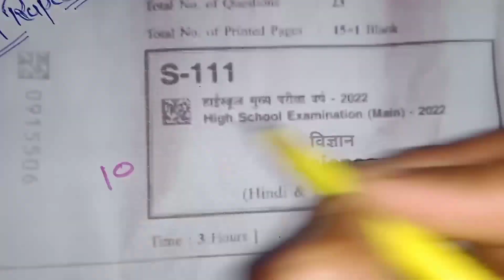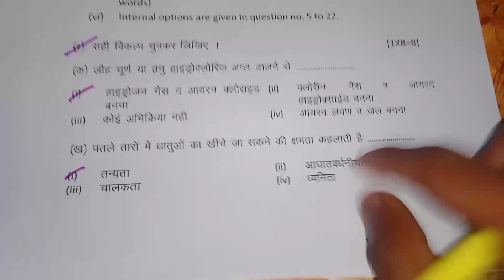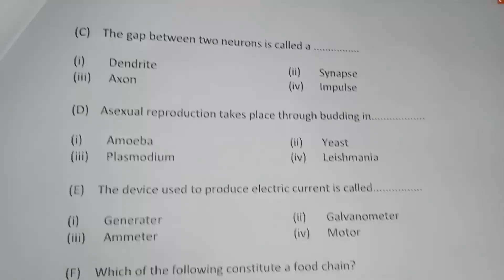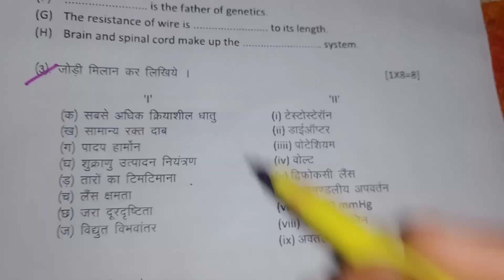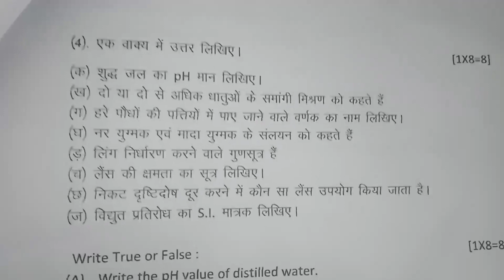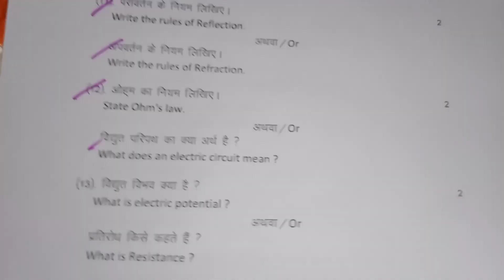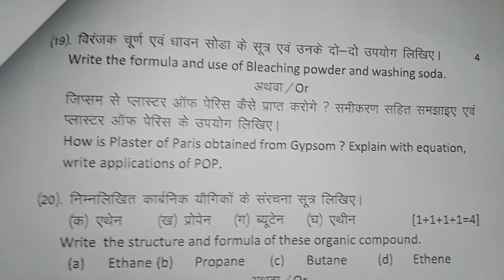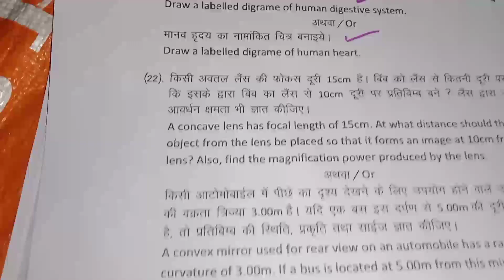10वीं वार्षिक परीक्षा पेपर विज्ञान 100% Class 10th science varshik Paper 2022 mp | kaksha 10 vigyan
10वीं वार्षिक परीक्षा पेपर विज्ञान 100% Class 10th science varshik Paper 2022 mp kaksha 10 vigyan

mp baord class 10th vigyan paper 2022
mp board class 10th science important questions 2022
mp board class 10th vigyan paper 2 march 2022
madhya pradesh board 10th science questions paper 2022 varshik Pariksha paper kaksha dasvin Vigyan
kaksha dasvin science varshik Pariksha paper 2022 mp Board
2 March class 10th science real paper MP Board
kaksha dasvi real paper vigyan
kaksha dasvi samajik vigyan real paper
kaksha dasvin ka real paper vigyan ka Warshik